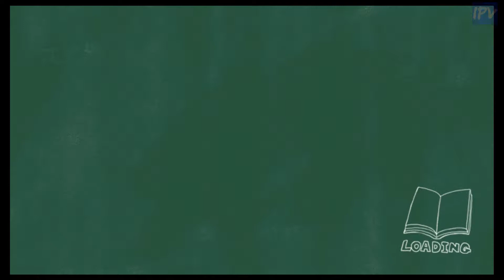Senran Kagura: Reflexions - Bamboozled Again! - Asuka's Route 100% - Part 11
WHAT IS WRONG WITH THESE WOMEN?!?!

Outro song is from a PH video lmao.